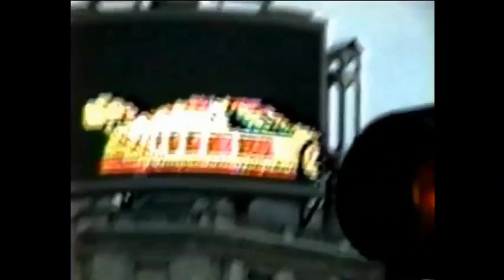Nirvana - "Do Re Mi"